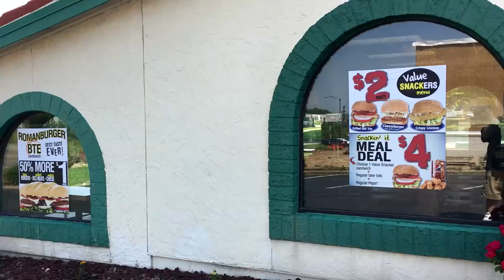OLD SCHOOL TACO BELL - Massillon Ohio